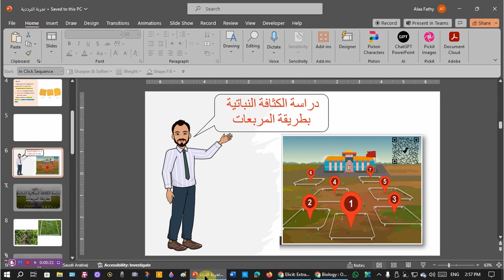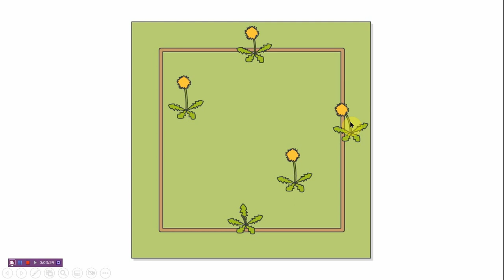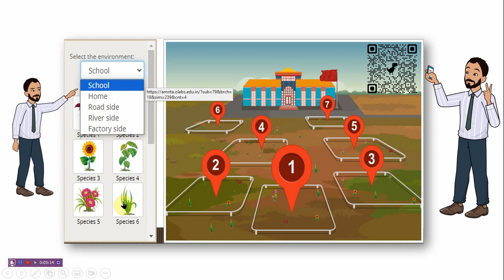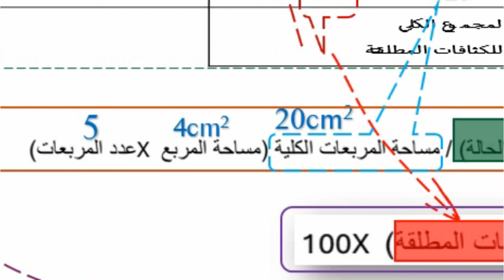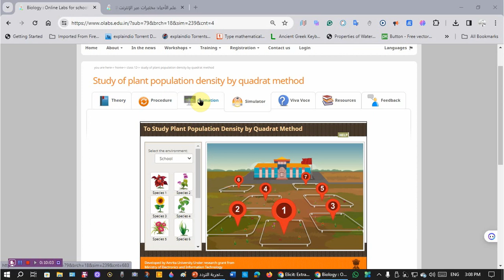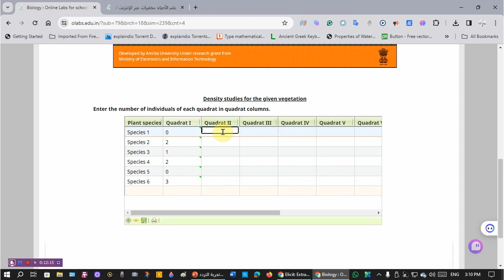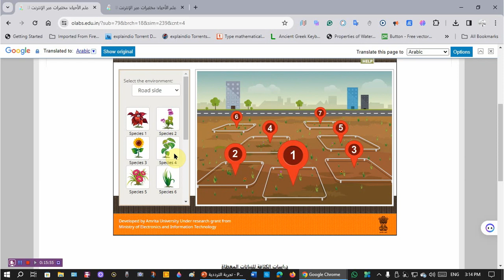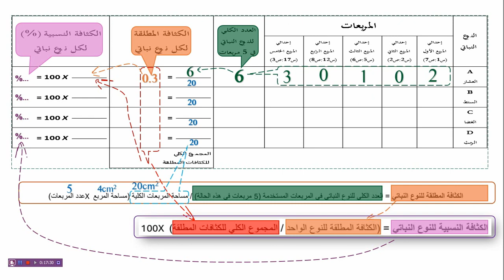قياس كثافة النبات بطريقة المربعات باستخدام معمل افتراضي virtual lab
قياس كثافة النبات بطريقة المربعات باستخدام معمل افتراضي
رابط المعمل الافتراضي

Developed by Amrita Vishwa Vidyapeetham & CDAC Mumbai. Funded by MeitY (Ministry of Electronics & Information Technology)

Acknowledgement:

I would like to express my heartfelt gratitude to Amrita Vishwa Vidyapeetham and CDAC Mumbai for their valuable contribution in developing the virtual lab used in my video. The collaborative efforts of these esteemed institutions have significantly enhanced my students learning experience and facilitated their scientific investigations in the field.
to access state-of-the-art resources and conduct our experiments efficiently.